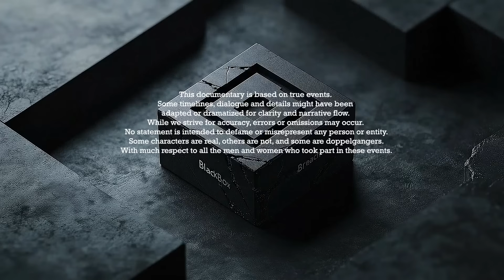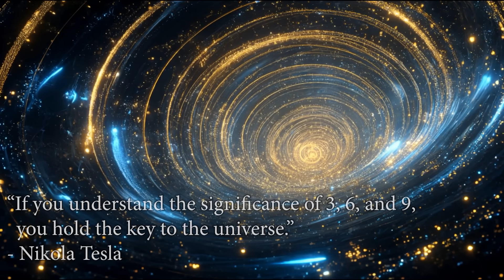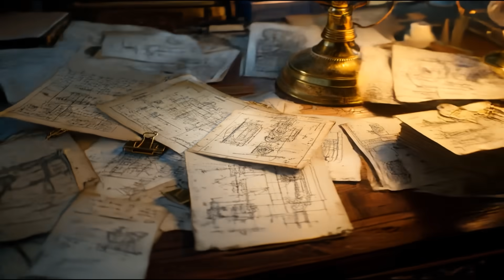The Man Ahead of His Time - Nikola Tesla | miniDocumentary+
Step into the mind of the man who electrified the world.

A visionary who dreamed of lighting up the planet — without wires.
A genius who saw machines in his mind before a single screw was turned.
And a man whose inventions shaped the modern age… yet died alone, surrounded only by his ideas and a flock of white doves.

Cinematic longform documentary — best experienced on TV

Support BlackBoxBreach with a coffee —
great stories run on facts, ideas… and caffeine. 😄☕🤪

In this video, you’ll uncover the hidden genius and the untold struggles of Nikola Tesla —
the man who gave us alternating current, wireless communication, and visions of a connected world long before the Internet was born.

And even Elon Musk named his company after this forgotten genius

⚡ What awaits you in this video:

The untold story of the man who challenged Edison and changed electricity forever

His mysterious experiments with lightning, vibration, and wireless energy

The rise and fall of his grand dream — the Wardenclyffe Tower

The eccentric rituals and obsessions that shaped his genius

And the secrets the world was never meant to see…

✨ Perfect for those who seek:

Mind-blowing science and visionary history

Stories of obsession, genius, and the thin line between brilliance and madness

Cinematic storytelling with stunning visuals and electrifying atmosphere

00:00 Intro – The man who electrified the world ⚡
00:41 Chapter 1 - The Child who saw Lightning
03:35 Chapter 2 - A Stranger in the New World
05:08 Chapter 3 - Hypnagogia and the Mystery of Numbers
09:06 Chapter 4 - The War of Currents
11:09 Chapter 5 - Visions, Tragedy, and Legacy
14:39 Outro – A man who tamed lightning

This is more than history.
This is not just a story about invention —
it’s a journey into the mind of a man who dreamed the future... and paid the price for seeing too far ahead.

Prepare to be electrified. ⚡